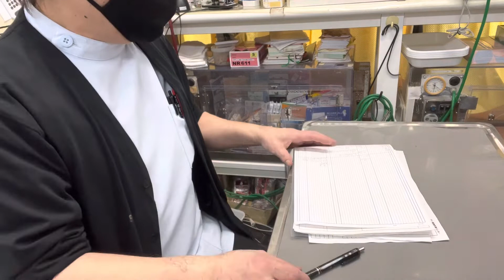⑦日本猫のクロちゃんの面会、お話